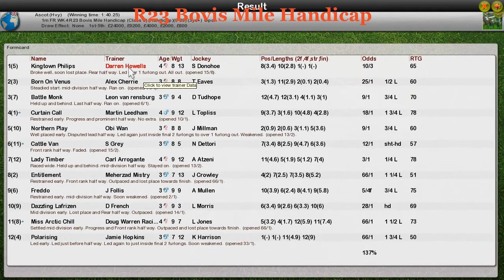FR WK4 R23 Bovis Mile Handicap